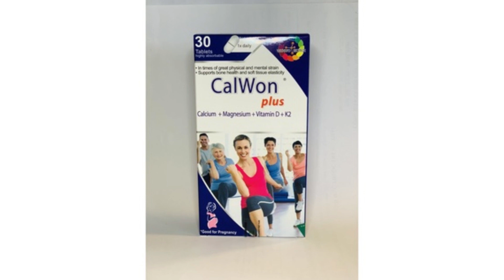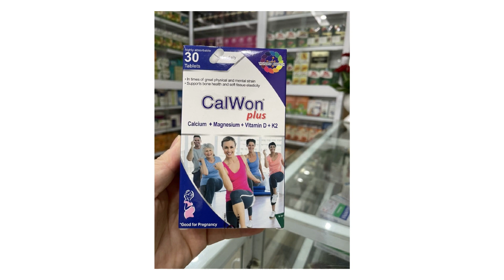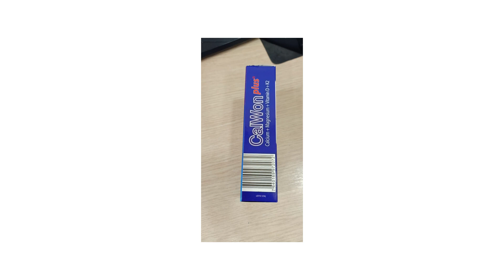Calwon Plus Wondfo - Giúp bổ sung vitamin và khoáng chất cho cơ thể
Bổ sung các vitamin và khoáng chất cần thiết cho xương và răng.
Phòng ngừa thiếu hụt canxi ở phụ nữ có thai và trẻ nhỏ.
Giảm nguy cơ loãng xương, mất xương, gãy xương ở người lớn.
Hỗ trợ phát triển răng và xương ở trẻ em.